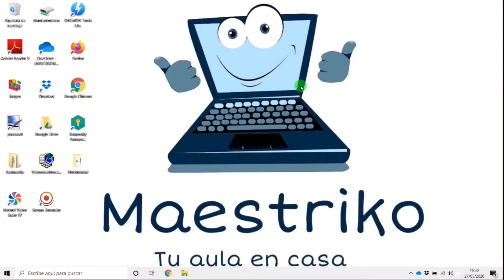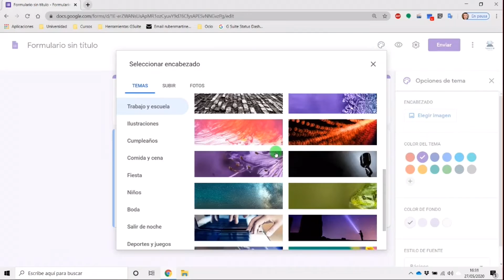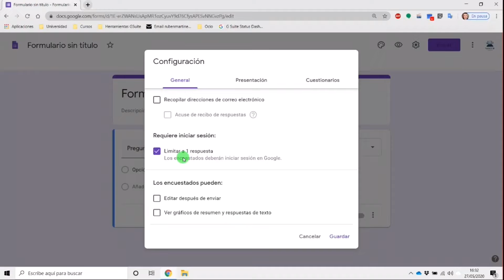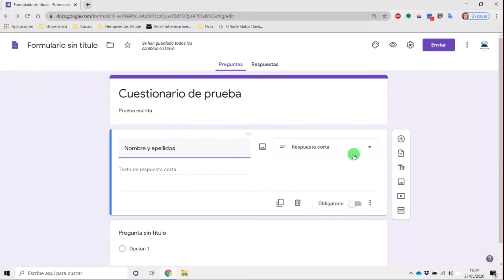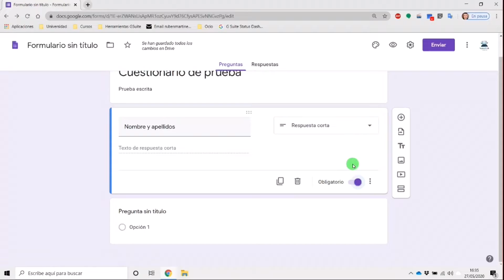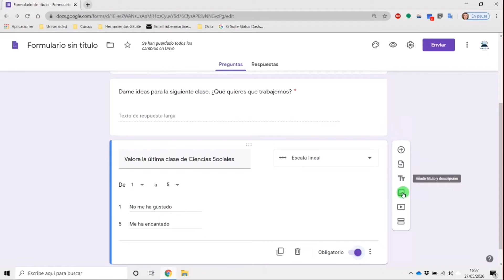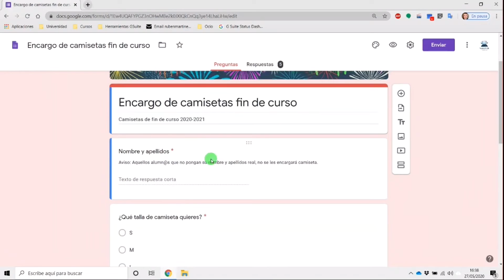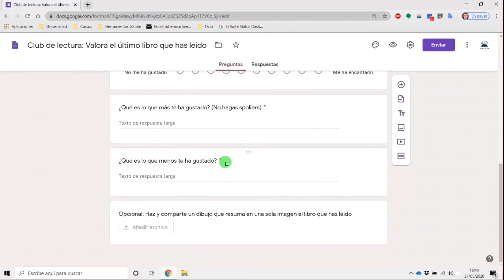🟣 Cómo crear un Formulario de Google desde cero 📄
Los contenidos 👨🏻‍🏫 que vamos a trabajar en este vídeo son:

- Como crear un formulario desde cero.
- Como personalizar nuestro formulario.
- Tipos de preguntas del formulario.
- Insertar vídeos e imágenes al formulario.
- Importar respuestas a una hoja de cálculo.

Los recursos que se han utilizado son los siguientes (he quitado la opción de obligatoria respuesta en todas las cuestiones para que podáis verlo con tranquilidad):